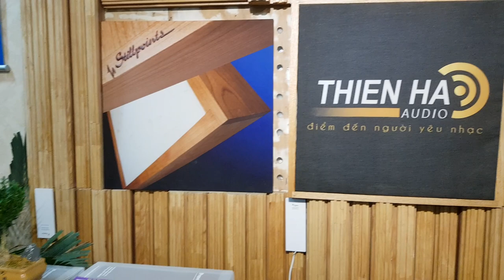Dây Nguồn Analysis Power Oval 2 /1,5m - Audio Thiên Hà